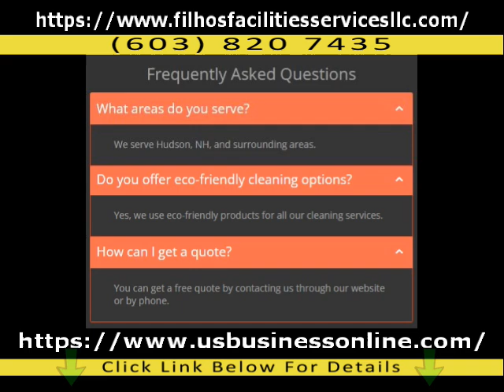Filhos Facilities Services LLC / Affordable General Cleaning Services In Hudson NH 23051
You can discover more about Affordable General Cleaning Services in Hudson NH 23051 you must

The video is all about Affordable General Cleaning Services in Hudson NH 23051   but also try to cover the following subject:

So you wish to know more about Affordable General Cleaning Services in Hudson NH 23051, I did too and here is the result.
Affordable General Cleaning Services in Hudson NH 23051 intrigued me so I did some research and published this to YT .
Follow our videos about Affordable General Cleaning Services in Hudson NH 23051 and other similar topics on
Have I answered all of your questions about Affordable General Cleaning Services in Hudson NH 23051?
 Individuals who searched for Commercial and Residential Cleaning/Painting Services in Hudson NH 23051 likewise looked for Professional Cleaning and Painting Services in Hudson NH 23051.